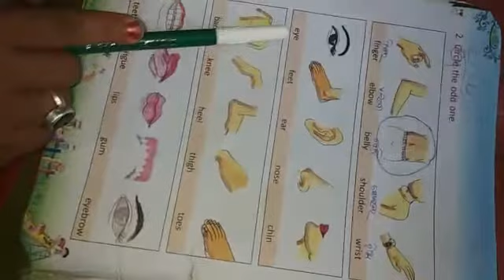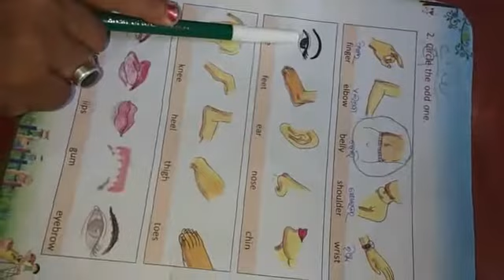Class-1/ English/ Let's sing and dance- exercise- (circle the odd one) part 1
ଶ୍ରୀ ଅରବିନ୍ଦ ପୂର୍ଣ୍ଣାଙ୍ଗ ଶିକ୍ଷାକେନ୍ଦ୍ର ର ଶିକ୍ଷାର୍ଥୀ ମାନଙ୍କ ପାଇଁ